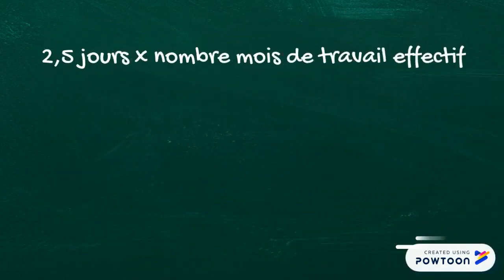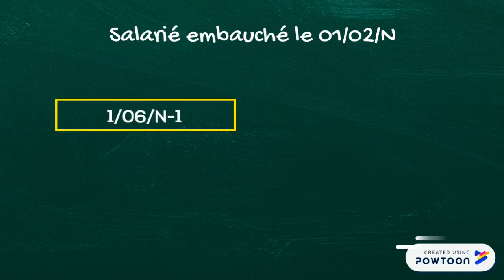Les congés payés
Dans cette vidéo j'aborde les congés payés en France.